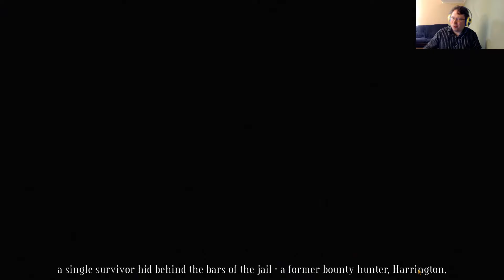Dusty Trail to 100% Hard West 42 "A Grave Decision"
In this series of videos I play Hard West for the first time.

I attempt to learn the basics of survival in this series of videos and attempt to figure out the basic strategies for success.

Since I have no prior knowledge of the game I will have to use trial and error in my attempt to survive.  I will learn how to play as I go and I will share my discoveries with you throughout this series.

Since I am a beginner my misadventures should prove to be laugh-out loud funny.  I will more than likely get into all kinds of trouble and have hilarious epic failures!